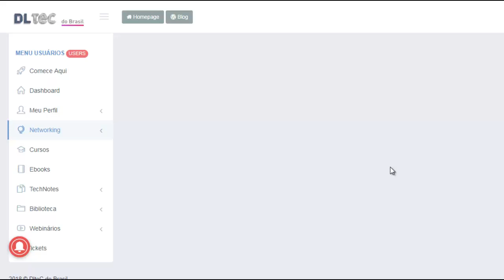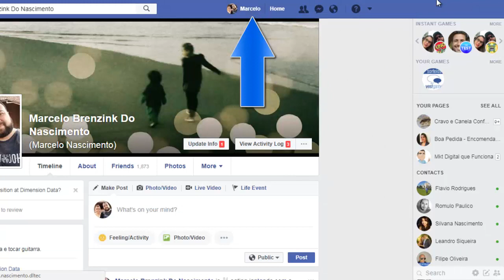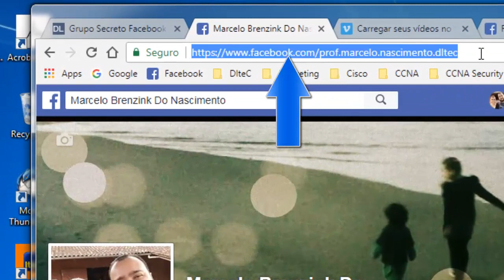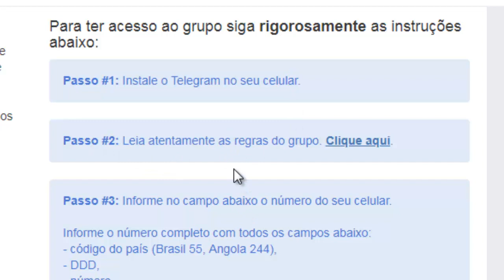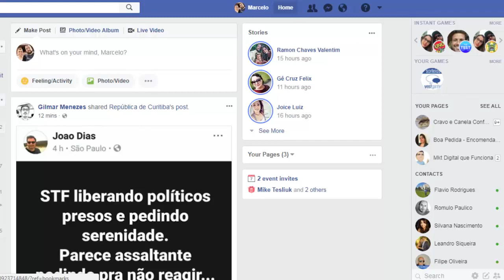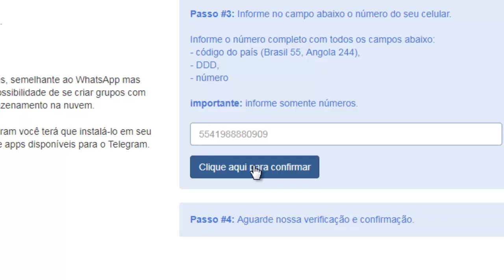DlteC do Brasil PASSO 7 - Participando dos Grupos da DlteC do Brasil (NETWORKING)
?src=youtube_description_new_2020
Ainda não tem usuário no Portal da DlteC? Clique e cadastre-se GRATUITAMENTE em nosso portal

Esse é o SÉTIMO (ÚLTIMO) vídeo de uma série de 7 onde o prof Marcelo Nascimento vai ensinar como você utiliza TODOS os recursos do Portal da DlteC do Brasil de maneira simples e principalmente EFICAZ.

Nesse ÚLTIMO VÍDEO você vai aprender como solicitar participação em nossos GRUPOS EXCLUSIVOS que temos para nossos assinantes PREMIUM do Portal da DlteC do Brasil.

Todo mundo sabe nesse meio que uma das coisas mais importantes é FAZER RELACIONAMENTO ou NETWORKING.

Conhecer pessoas com o mesmo objetivo e que desejam também progredir em uma carreira semelhante a sua ACELERA e muito o seu desenvolvimento profissional.

É justamente isso que incentivamos em nossos grupos!

Assista com atenção e qualquer dúvida poste seu comentário que vamos fazer de tudo para respondê-lo, combinado?

Mais uma vez gradecemos sua visita em nosso canal e se você ainda não é assinante dele ASSINE nosso canal para saber de TUDO sobre o Portal da DlteC do Brasil em primeira mão: